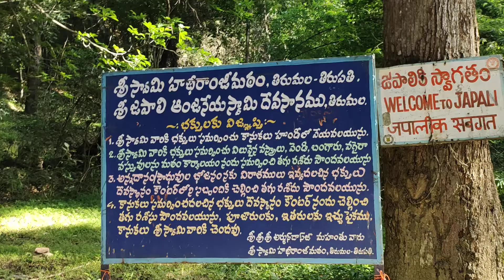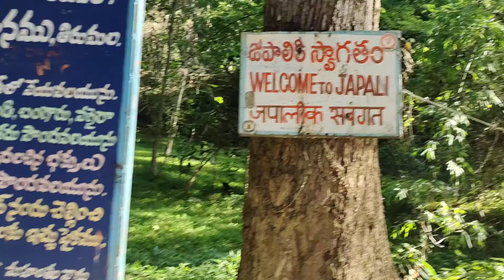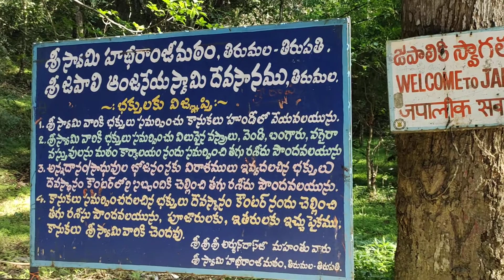japali Temple # Tirumala # Indian Telugu Traveller